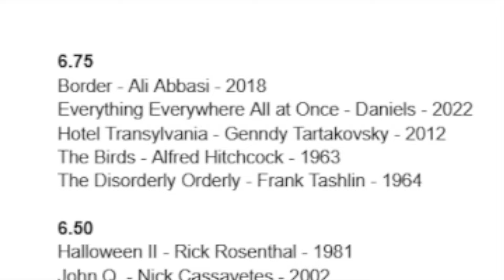The Disorderly Orderly (1964)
We’re discussing a lot of box office misses this month for our theme of AWKWARD LAUGHTER 2: THE FLOP but our unofficial mascot for Awkward Laughter is the one and only Jerry Lewis who made a lot of money in movies for a long time. We’re examining a smidgen of Mr. Lewis’s nutty career in three movies this month and we’ve hit the final of that trilogy in the zany 1964 comedy “The Disorderly Orderly” directed by Frank Tashlin and starring the ultimate chaos god, Jerry Lewis. Classic vaudeville slapstick and Looney Tunes (some of which also directed by Tashlin) paved the way to Jerry Lewis and this film embodies those roots more than any Lewis feature we’ve discussed so far. Jerome Littlefield has a condition that makes working at a hospital the worst idea but we know what he’s really there for. He’s God’s punishment sent down to destroy the greedy hospital owner, Mr. Tuffington. Yes, Jerry Lewis is pretty much a reality warping deity of some sort who is too dumb to know that’s what he is. There are plenty of “miracles” that occur in this film that back up that theory. We will never see Jerry Lewis movies the same ever again. Also starring Susan Oliver, the green lady from Star Trek who is stalked by the chaos god. This is some scary shit if you really think about it.